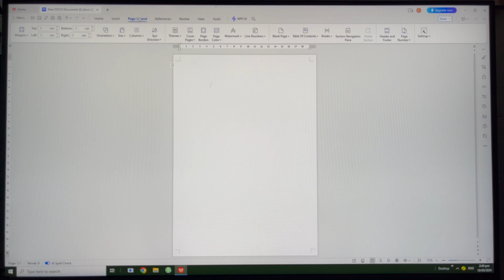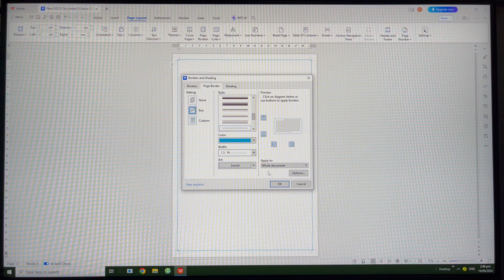How to Add Page Border in WPS OFFICE